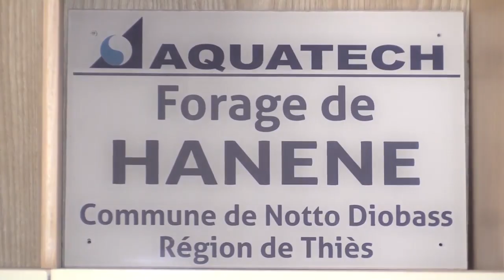Problème du forage de Thiare Thilore. La Réplique de la Direction de Aquathech